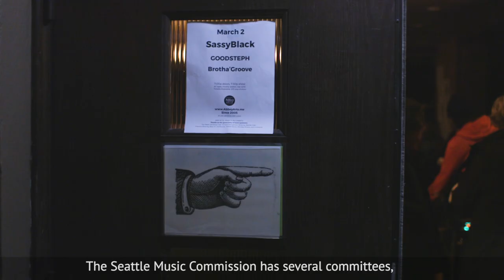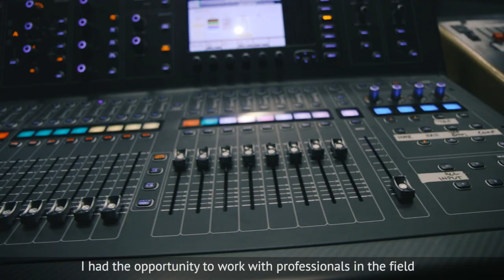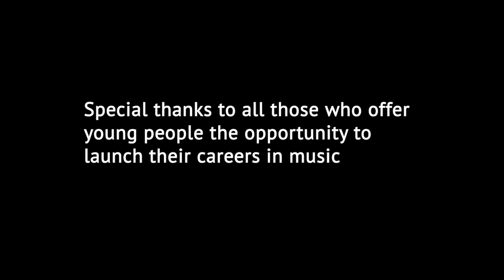Seattle Music Commission: Kickstarting Music Careers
Youth are a key piece in making Seattle a City of Music. The Seattle Music Commission works hard to offer opportunities like the City of Music Career Day for youth to get their start in Seattle music and arts careers and inspire others to do the same.

Seattle Music Commission and the Office of Film + Music are proud to announce the return of Seattle City of Music Career Day! Produced in partnership with One Reel, the Office of Arts & Culture, The Vera Project and the Museum of Pop Culture provides young people ages 13-24 with direct access to music industry professionals through networking, experiential learning, engaging workshops, and performances.

Since 2011, this annual spring educational event invites participants to engage directly with industry leaders, professionals, and musicians to learn about the wide range of career opportunities available in music, including performance, management, concert production, arts administration, record label operations, retail, licensing, journalism, content creation, marketing, branding, broadcasting, and more. The program provides young people with an opportunity to expand their notion of available music industry career paths, connect with and learn from industry leaders, and network with peers to facilitate creative expression and open up possible career opportunities, with the idea that Seattle’s music industry is vibrant and renowned with opportunity for everyone to participate.

Friday April 26th, 2019
9:45 am – 3:00 pm
Museum of Pop Culture & The Vera Project

Video by Indie Genius Media: indiegeniusmedia.com